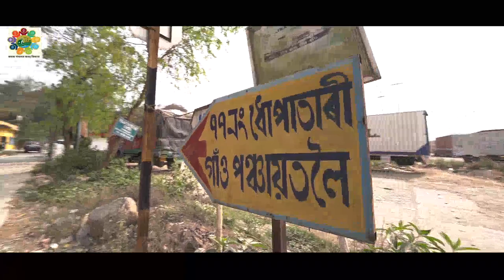Dhupartari GP, Bezera, Kamrup District, Assam | Healthy Panchayat | NPA 2023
Building a bright future for everyone with an aim towards attaining SDGs for a Healthy Gram Panchayat. Concentrating all efforts toward improving Hygiene & Health in all Gram Panchayats. "A Healthy Gram Panchayat, A Healthy India"